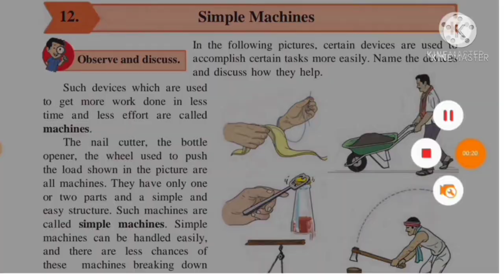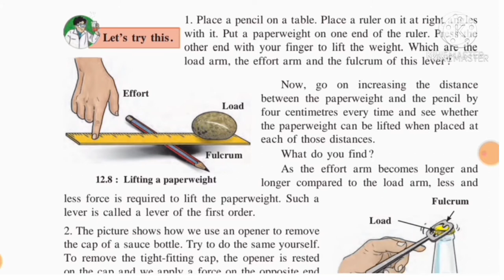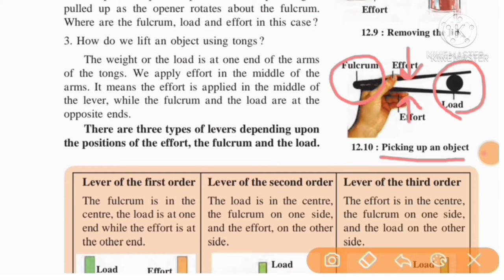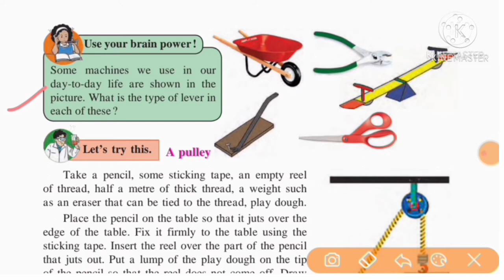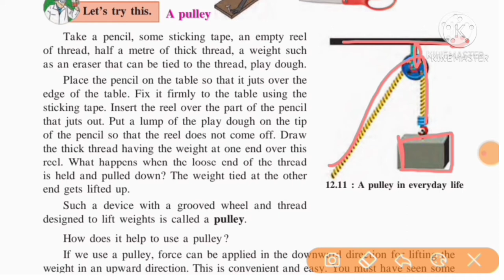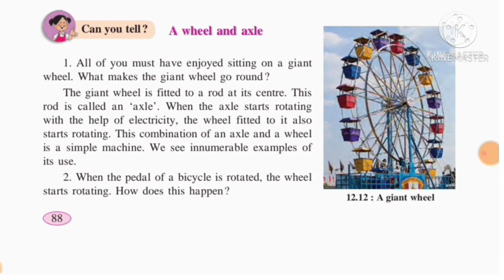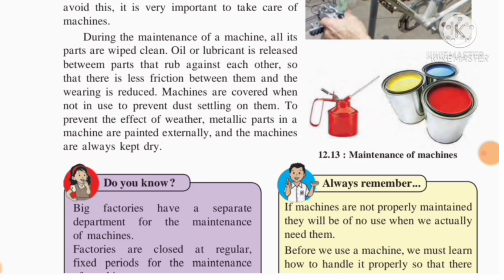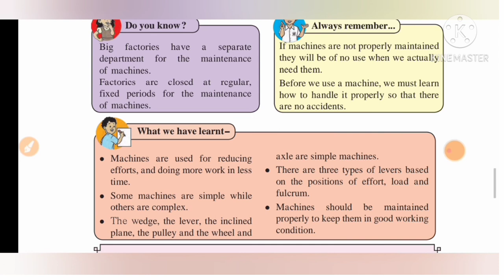Standard 6th Science Lesson no-12. Simple Machines (Lecture 2)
Standard 6th science Lesson no-12 Simple Machines
CLASS 6th science Lesson no-12 Simple Machines
Simple Machines
6th Science Lesson no-12 Simple Machines
STD VI SCIENCE Chapter no-12 Simple Machines
Standard 6th General Science
Swati's classes